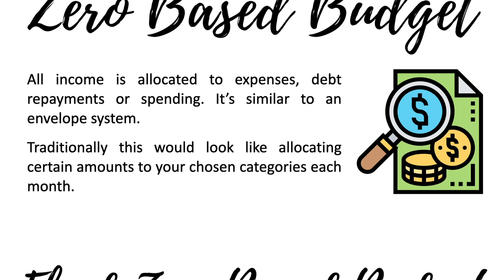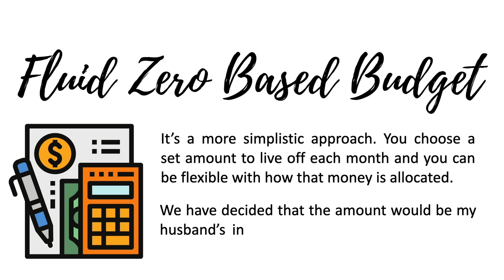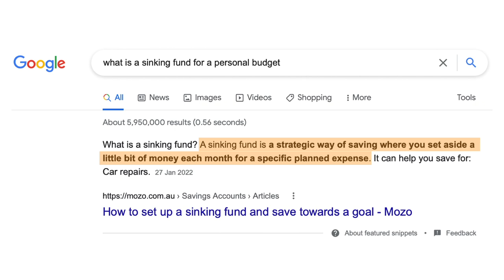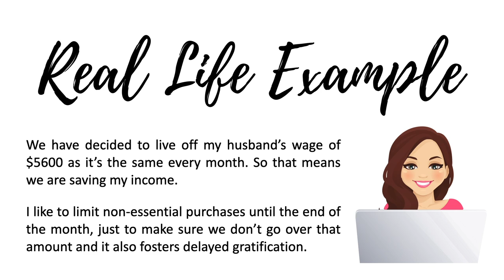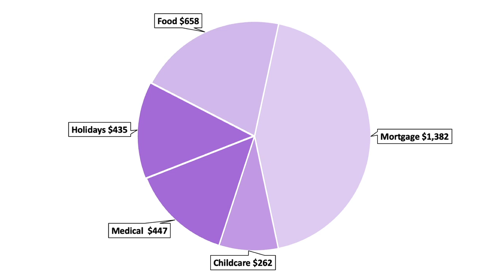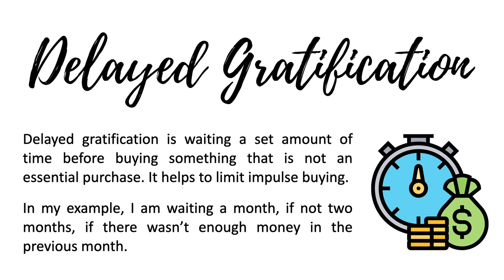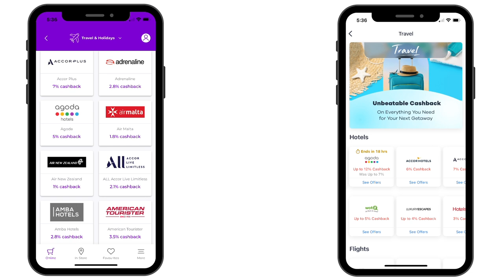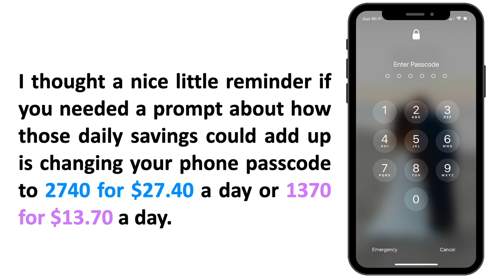This Simple BUDGET Will Change Your LIFE! (START TODAY!)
This budgeting system has changed my life! It is a very simple budget with only three simple steps that helps you get started straight away.  It is achievable so you can experience success and it lets you get starting with your budget straight away.  You don't need to track everything in excel it can simply be tracked through a bank account.

I only just learnt recently that this method is probably similar to the budget mom and closely related to a zero based budget.

The best part about this approach is you can choose to spend money on what you value and it also fosters delayed gratification. It's so simple that there is actually only 3 steps!

Welcome to Family Finance where I chat all things personal finance and in particular family finances, how to save money, investing, budgeting and how to stay on track with your financial goals. Our goal is to build our passive income to reach financial independence, also know as FI.

MY ETSY SHOP

Motivated Money
DIE WITH WITH ZERO
The Simple Path to Wealth
Your Money or Your Life
The Index Card: Why Personal Finance Doesn't Have to Be Complicated
I Will Teach You To be Rich
The Barefoot Investor
Money Made Simple by Noel Whittaker
Atomic Habits
The 5am Club: Own Your Morning, Elevate Your Life

I use Keynote to make my slides using images and text for from Canva:
I then record my audio using my blue yeti microphone
I then use iMovie to link my audio with the Keynote slides.